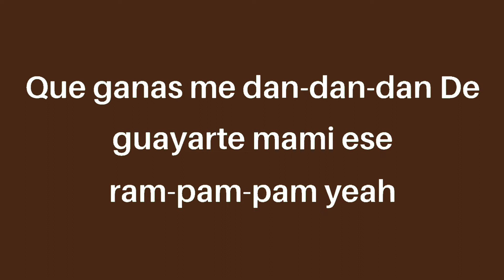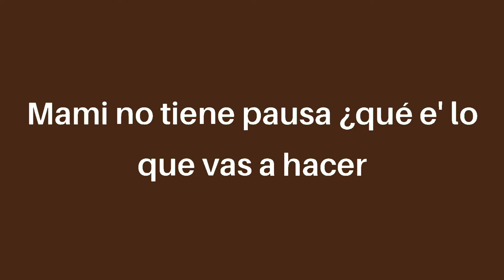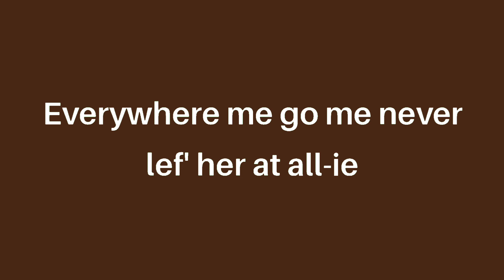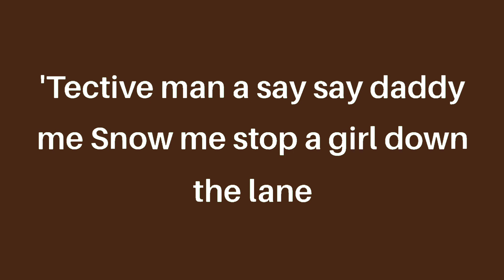Daddy Yankee & Snow - con Calma (letra/lyrics)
Lyrics:
What is your name baby?
Since I saw you I knew that you were for me
Go and tell your friends that we’re ready
We will keep this going in the after party.

Calmly, I wanna see how she dances
Move that “poom poom” girl
She’s a killer, when she dances she wants the world to watch her
I like your “poom poom” girl
She’s filled with adrenaline when she’s on the dancefloor, come do whatever you want to me

I see you’re all alone, come and join me
The night is ours and you know it
I really want
To grind, mami, that ram-pam-pam,  yeah!
That criminal girl, how she moves it is a crime
I have to arrest you,, ‘cause if I start I won’t stop
You have criminality, but I give you fatality
Go ahead and live the movie: floating in my gravity
Daddy gives you the rules, you just have to obey
Mami you can’t stop it, what are you gonna do?
Move it, move it, move it to the back
Move it, move it, move it front and back

She’s a killer, when she dances she wants the world to see her

You got that fire, I got the candle
Call 911 our feet our burning
You turn me on when I see you with that skirt
You’re so sick, though you still put on a show
They call you the queen of the party
So much flow is in  your body
Bust a move, don’t, don’t, don’t stop it! Wow dale dale
We’re  two bandits in between partying and romance
DJ play that again so she can dance

Come with a nice young lady
Intelligent, yes she gentle and irie
Everywhere me go me never lef' her at all-ie
Yes-a Daddy Snow me are the roam dance man-a
Roam between-a dancin' in-a in-a nation-a
You never know say daddy me Snow me are the boom shakata
Me never lay-a down flat in-a one cardboard box-a
Yes-a daddy  yankee  me-a go reachin' out da top,

Calmly, ya' no say daddy me Snow me I go blame
'Tective man a say, say daddy me Snow me stab someone down the lane
I like your “poom poom”